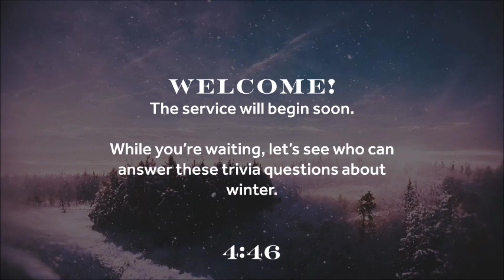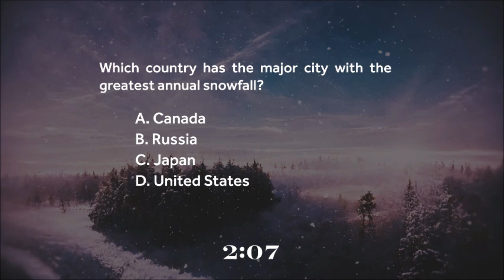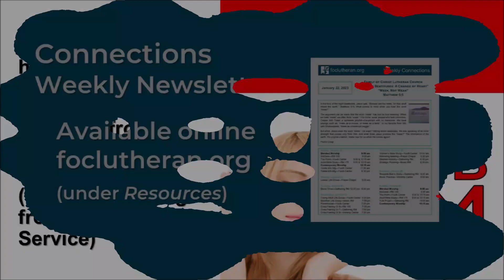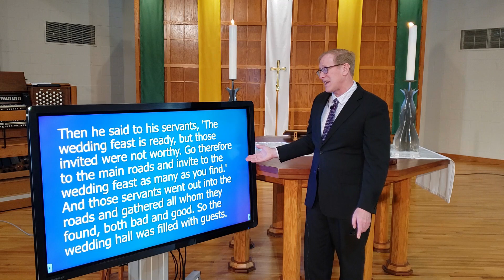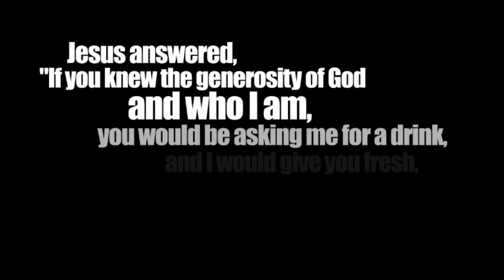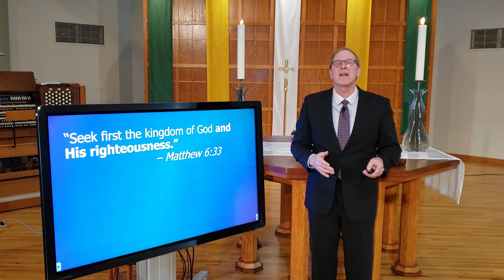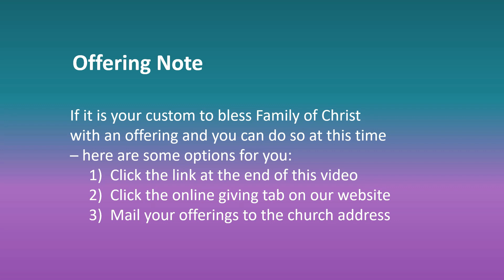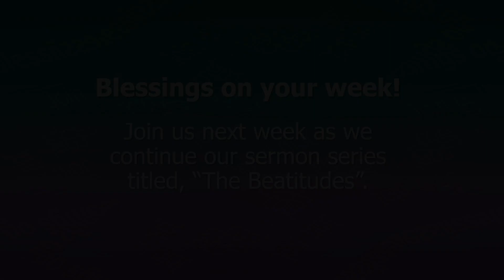Family of Christ Streaming Worship for January 29, 2023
Easy way to give your Tithes & Offerings online here!

Join us in person every Sunday for:
Blended Worship at 9 a.m.
Contemporary Worship at 10:15 a.m.

Family of Christ streaming worship service is available online every Sunday!